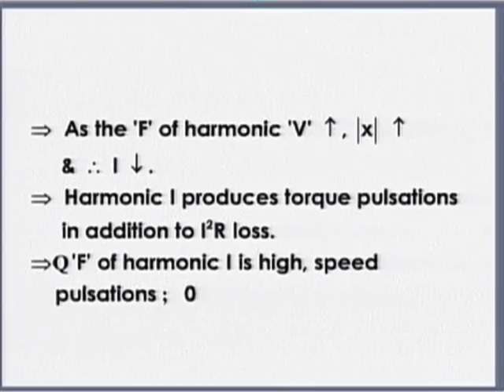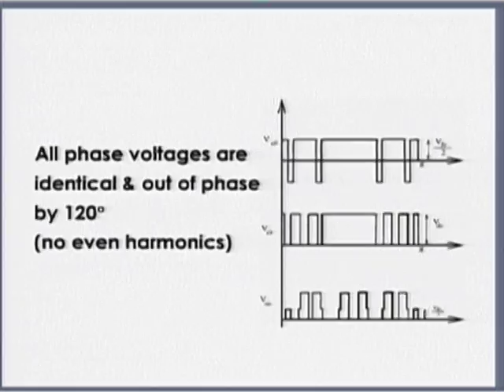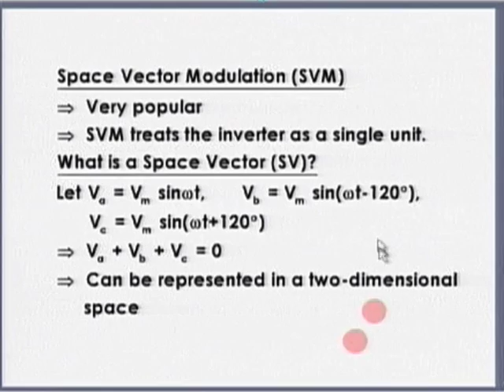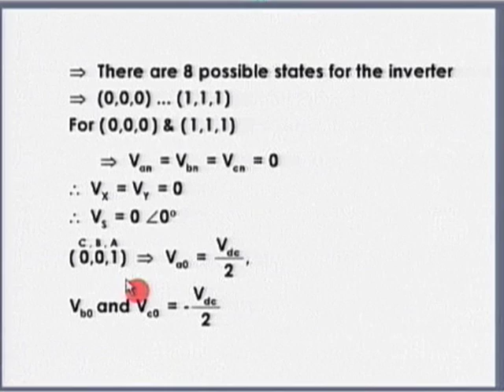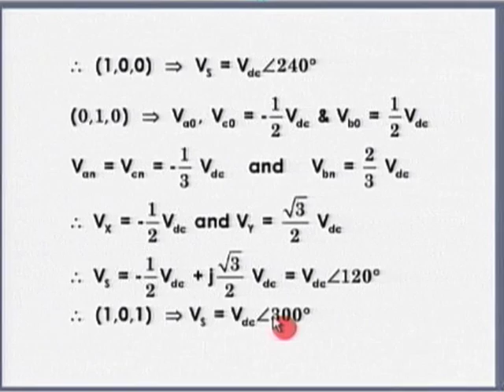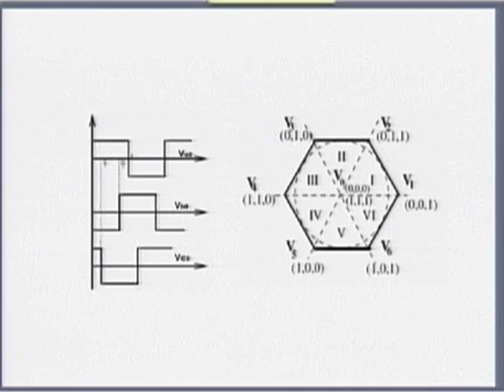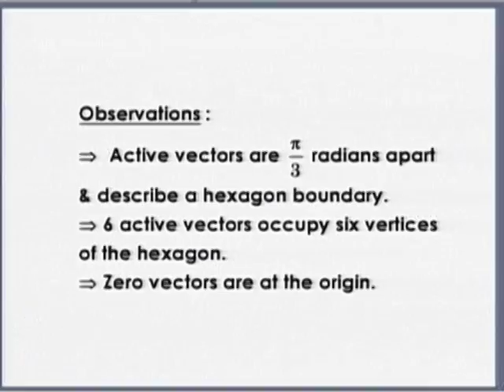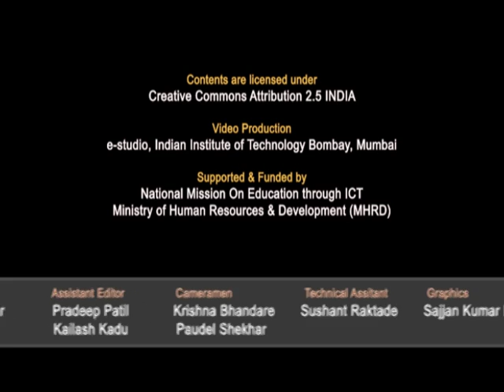SPV M L28B Inverters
This is part B of 28th session of Solar Photovoltaics Workshop arranged for Teachers. It was delivered by Prof. B. G. Fernandes from IIT Bombay.

In this session he continues his previous session on inverters.